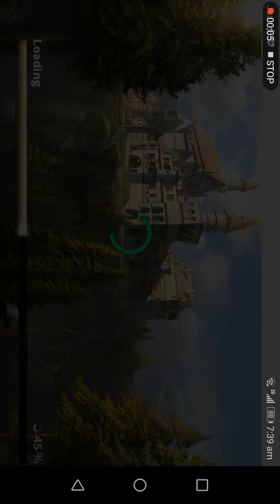BIA3 Brothers in arms game free for kids.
BIA3 Brothers in arms gameplay Android.